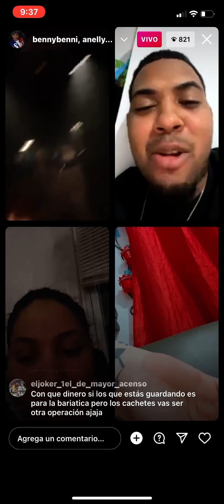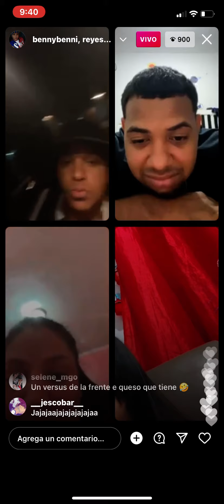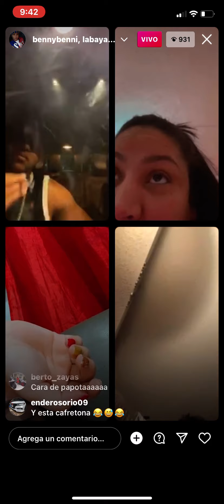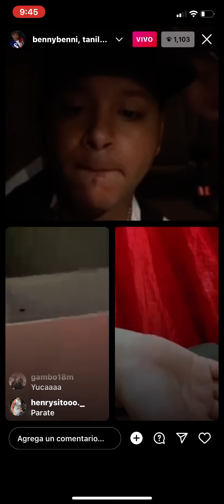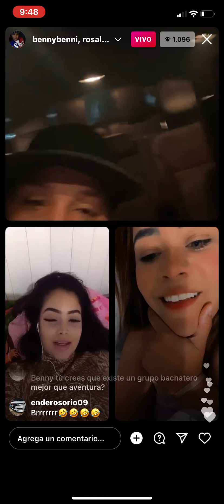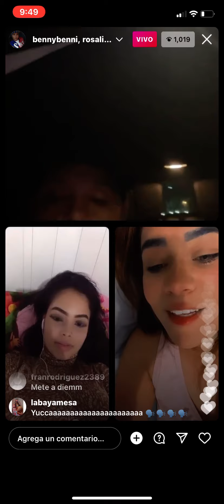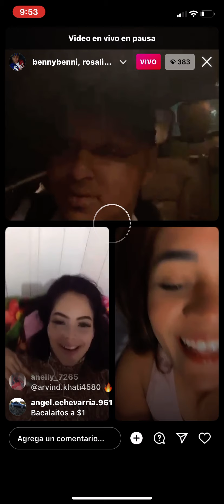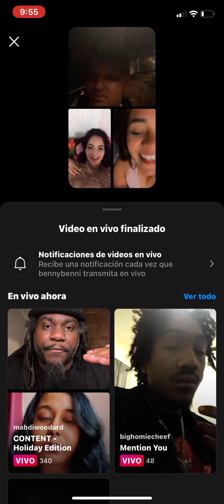Benny benni live Puty Flow de referí 😂😂